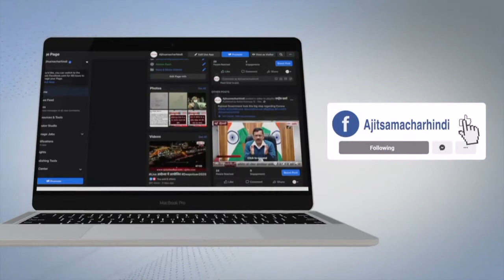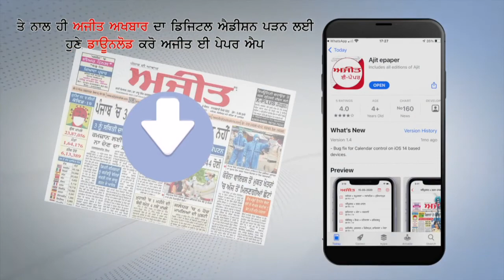Chittoor Police द्वारा 1.5 Crore के 115 चंदन की लकड़ी के लट्ठे जब्त